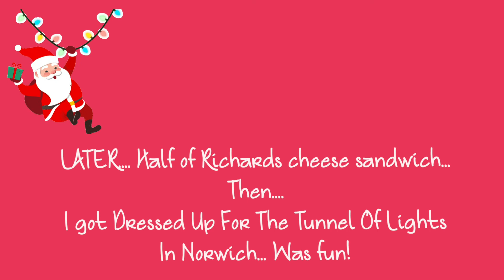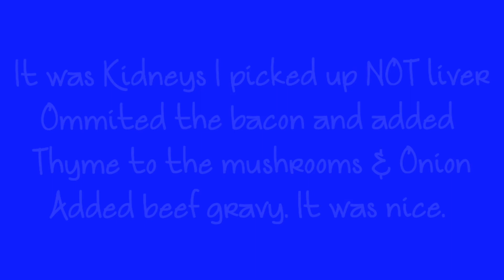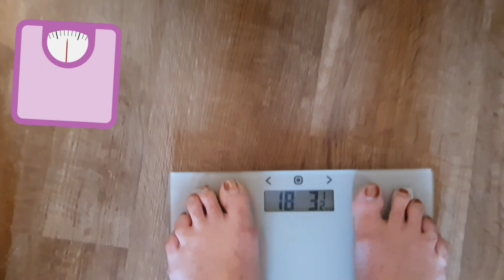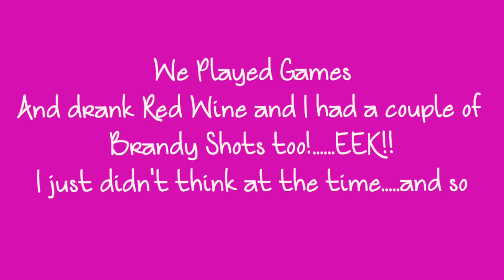MWLD | Weigh in | Out And About | Tunnel Of Light | What I ate over the Weekend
Hello,
Its a little late but the video before explains why. my sugar addiction got in the way.

Onward and Upwards..Dusted myself off on Monday tahnks to such wonderful support from everyone I cannot thank you enough xx. I feel like a better week is looming!